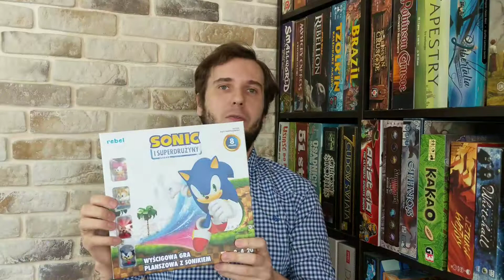Zagrałem w : SONIC I SUPERDRUŻYNY